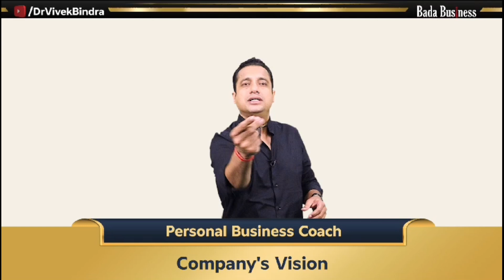ने रचा इतिहास। 12 वा विश्व रिकार्ड किया अपने नाम।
Dr Vivek Bindra से one to one consultant के लिए नीचे दिए गए लिंक पर क्लिक करें।

Call पे बात करने के लिए नीचे दिए Number पे कॉल करे